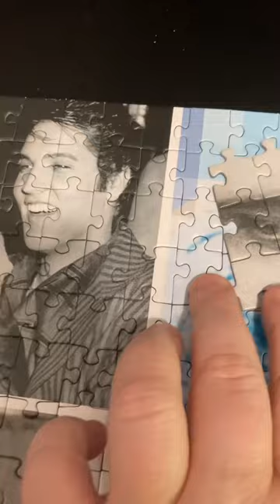The last piece|Elvis Presley|oddly satisfying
1000 piece puzzle from ​⁠​⁠​⁠@TreflGroup 🧩